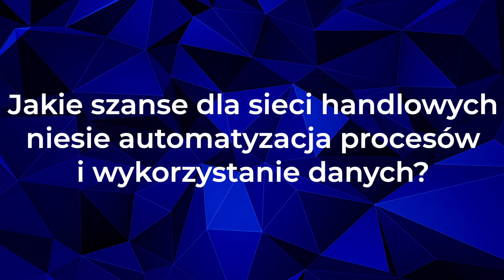Karim Sylla, Dyrektor Analityki & Data Science, Grupa Żabka